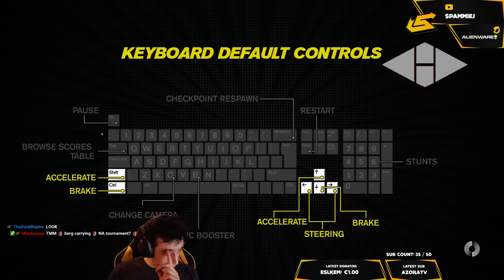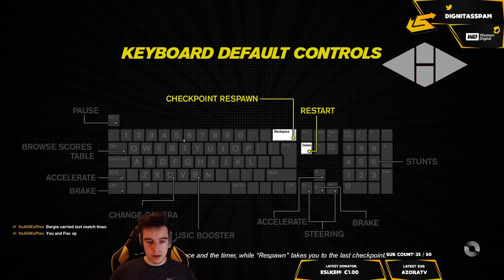Trackmania Turbo Solo Campaign | Trackmasters (Part 4)